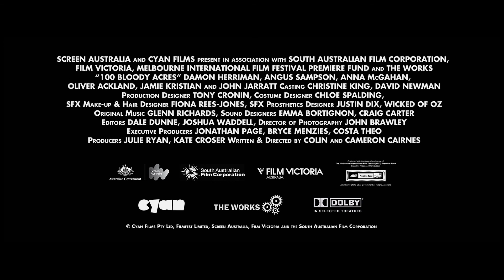100 BLOODY ACRES - Redband trailer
Reg and Lindsay Morgan run a struggling organic blood and bone fertiliser business. The use of dead car crash victims in their product has been a huge boon to business, but it’s been months since their last find and an important new customer is waiting on a delivery.

When Reg Morgan (Damon Herriman), the junior partner in the business, comes across two guys and girl stranded on a remote country road, he sees a radical solution to their supply problems, and a way of finally gaining the respect of his bossy big brother, Lindsay (Angus Sampson). But things don’t quite go to plan when Reg starts to fall for Sophie…

They're not psycho killers, they're just small business operators!